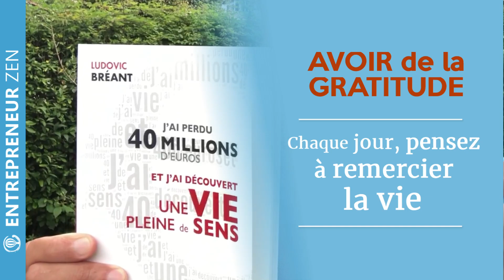Pensez à remercier la vie !